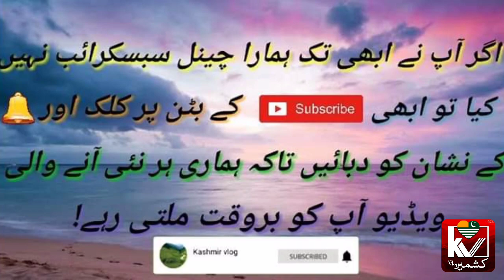Today I have had a great loss of work | آج کام پر جانے کا بہت نقصان ہوا | Kashmir Vlog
My Name is Atiq Ur rehman.

جو لوگ اس چینل پر نئے آئے ہیں. وہ پلیز اس چینل کو سبسکرائب کر دی اور ساتھ میں بیل آئیکن کو پریس کر دیں. تاکہ ہر نہیں آنے والی والی ویڈیو کا نوٹیفیکشن آپ کو ٹائم پر مل جائے.

آپ مجھے فیس بک پیج کشمیر ولاگ پر بھی فالو کر سکتے ہیں. وہاں پر بھی آپ کو مختلف قسم کی بہت اچھی اچھی ویڈیو مل جائیگی لنک کو اوپن کریں. اور کشمیر  ولا گ کے پیج کو فالو کر دیں.